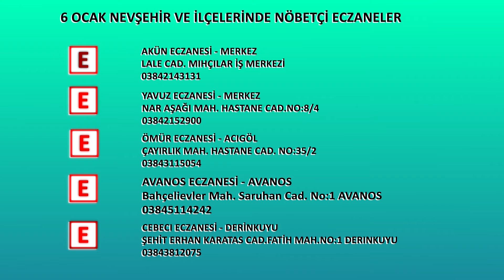NEVŞEHİR - NÖBETÇİ ECZANELER (6 OCAK)